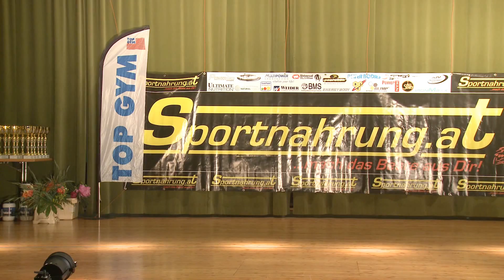NABBA Austrian Championships 2010 - Part 1/2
WFF Juniors Fitness:
1. Alan Amadej Eferl (SLO)

NABBA Juniors:
1. Igor Illes (SVK)
2. Pero Tomas (CRO)
3. Jan Kittner (CZE)

WFF Performance:
1. Blaz Erjavsek (SLO)
2. David Koren (SLO)
3. (AUT)
4. Dejan Marjetic (SLO)
5. Klaus Koppitsch (AUT)
6. Jürgen Sallinger (AUT)

NABBA Women Physique:
1. Caroline Wang (AUT)

WFF Athletic under 35:
1. Bostjan Cebron (SLO)
2. Albert Alpagu (AUT)
3. Igor Hovnik (SLO)
4. Michal Diskant (SVK)
5. Robert W. (AUT)
6. Levente Tarkanyi (SVK)
7. Gordan Stimec (CRO)

Award Ceremonies with Michael Gruber, Christian Klee, Gabriele Mayer, Peter Soltesz, Niki Adametz and Adam Galirow.